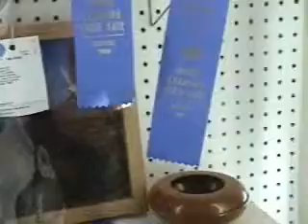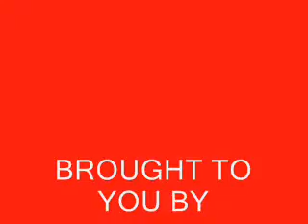N C STATE FAIR PRIZE WINNING GOBLET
Prize winning entry at the 2009 N C State Fair